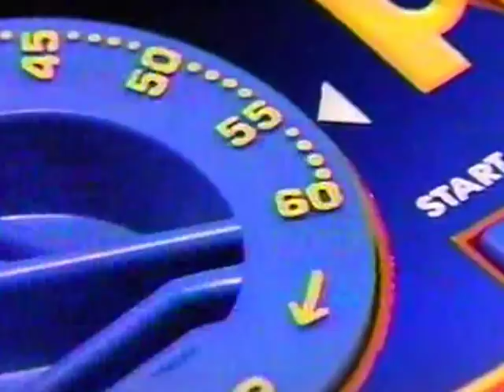Milton Bradley board game commercials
A collection of three Milton Bradley board game advertisements